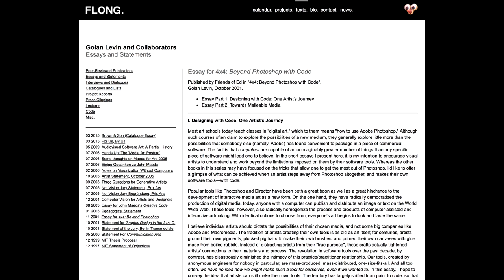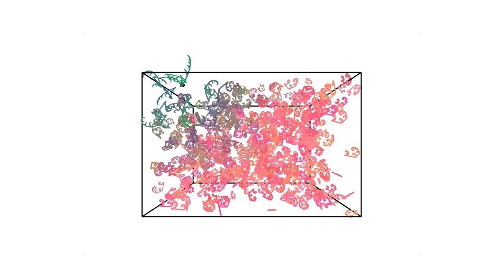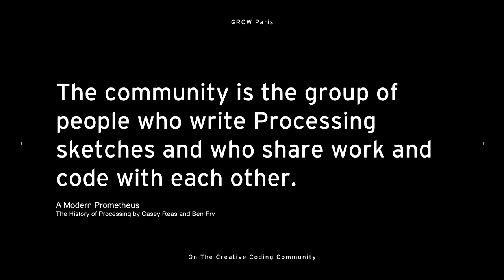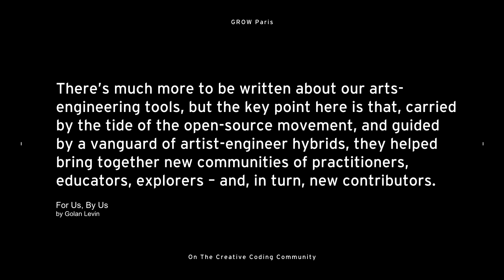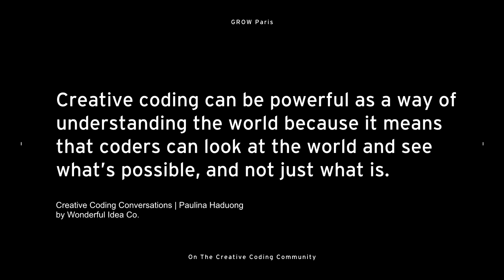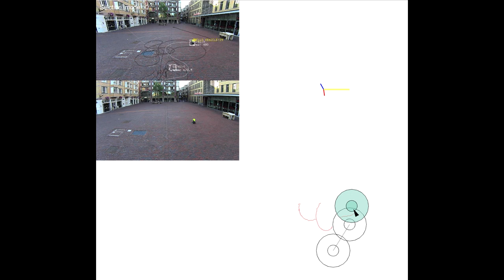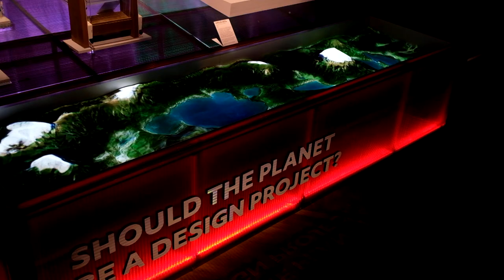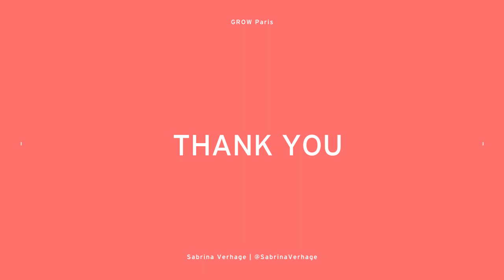Sabrina Verhage: On the creative coding community - GROW 2018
Sabrina is from Amsterdam. She is an interactive media designer and architect passionate about immersive interactive environments. She is interested in the influence of modern technology on society and is thus dedicated to creating engaging experiences that enable social interaction and change. She is also an influential member of the creative coding community. In her session, she will talk about her work and how to build a community through workshops and projects.

GROW is Paris creative coding festival, produced by Spintank and curated by Nicolas Barradeau.